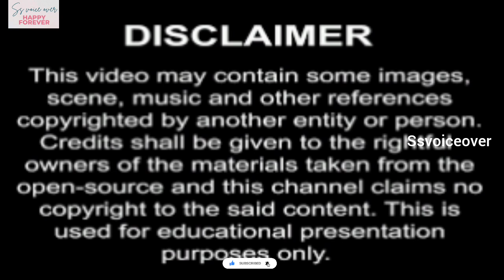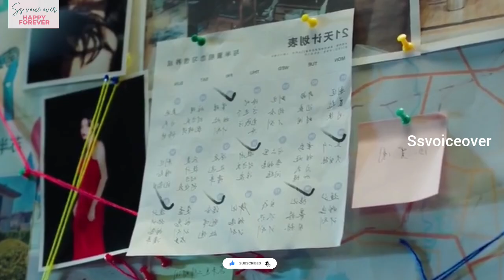hate to love/young boy fell in love with enemy/noona love/Chinesedrama tamilexplanation/ssvoiceover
hate to love/young boy fell in love with enemy/noona love/Chinesedrama tamilexplanation/ssvoiceovel💕office romance💕Chinesedrama tamilexplanation/tamil voiceover 💕new chinese mini drama tamilexplanation ssvoiceover❤️new korean drama tamilexplanation❤️ tamil dubbed korean drama 💕

Chinesedrama